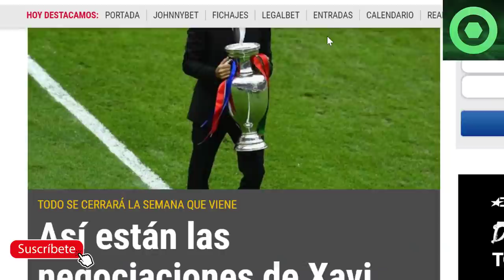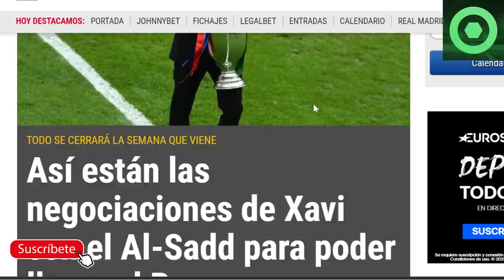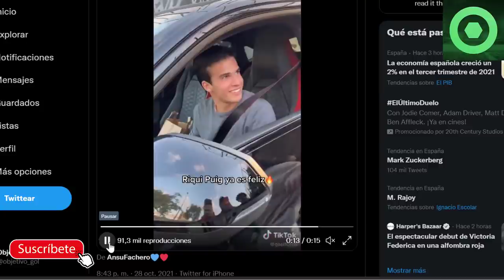⚠️¡BRUTAL!⚠️REACCIÓN de RIQUI PUIG tras DESPIDO de KOEMAN🟥ÚLTIMA HORA de XAVI 🟥DESPEDIDAS a KOEMAN 🟥